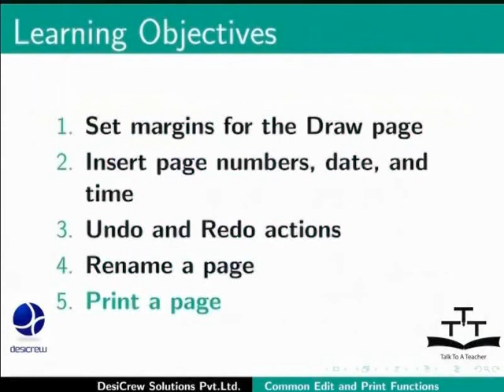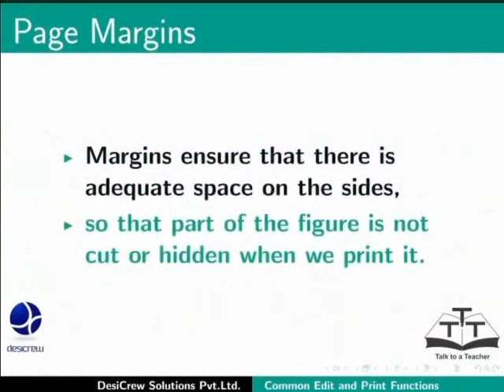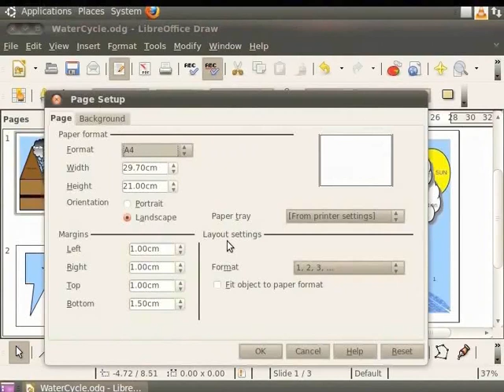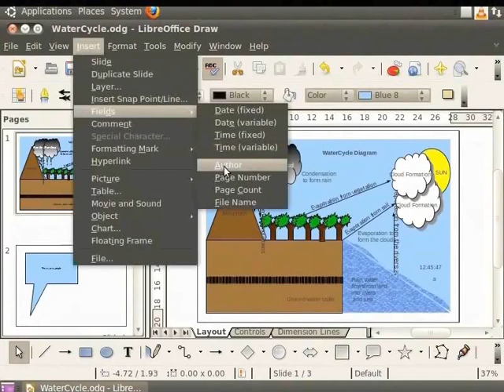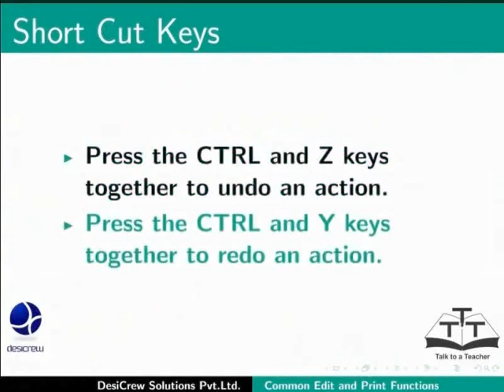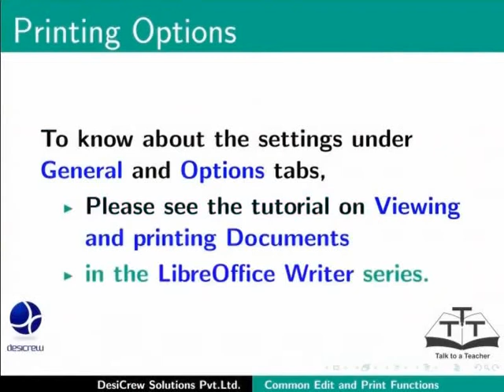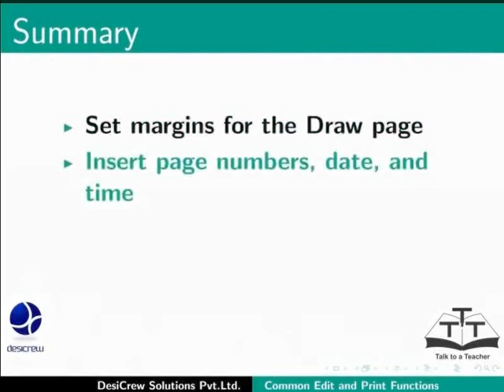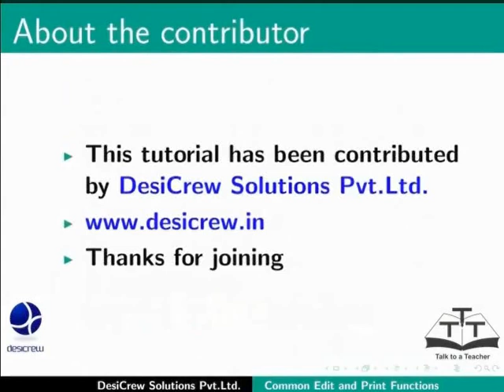Common editing and print functions - Tamil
Common editing and print functions

Set the draw page for page size and margins
Paper size, page count, page numbers, date, and time
Undo and redo actions
Rename a page
Print a page